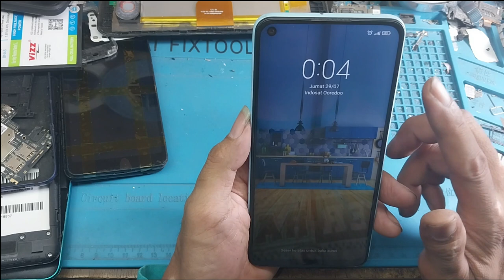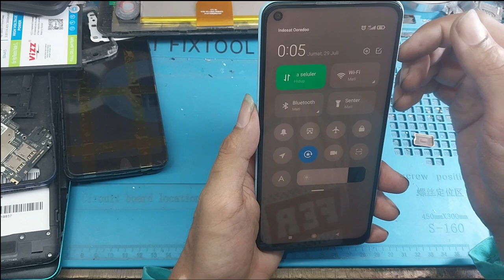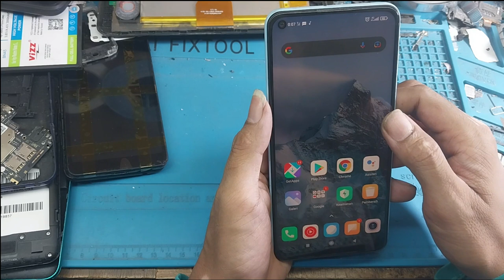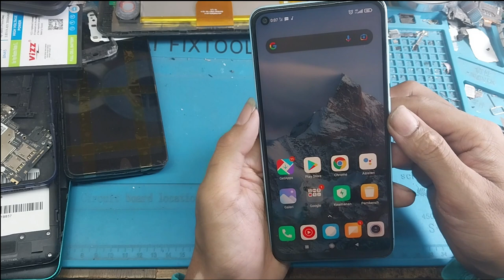REDMI NOT 9 RESTART TERUS / MATI HIDUP DI LOGO